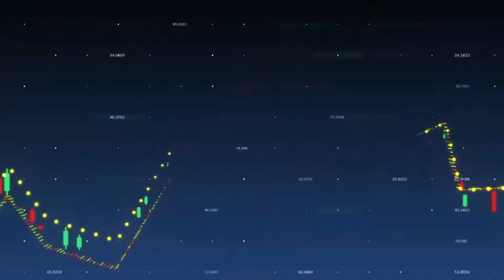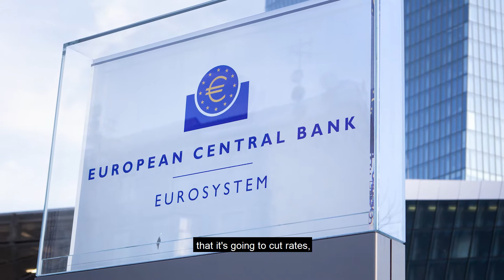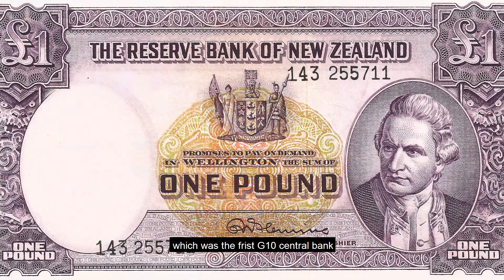Market Watch: The Week Ahead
This is your chance to get vital insight to help you prepare your trading strategy for the week ahead – an expert briefing on the hottest issues, delivered live in-platform. Sit down with Chief Market Analyst Neil Wilson for an exclusive preview of the week’s key trading opportunities and the biggest market movers in the days to come.

64% of retail investor accounts lose money when trading CFDs with this provider. You should consider whether you understand how CFDs work and whether you can afford to take the high risk of losing your money.